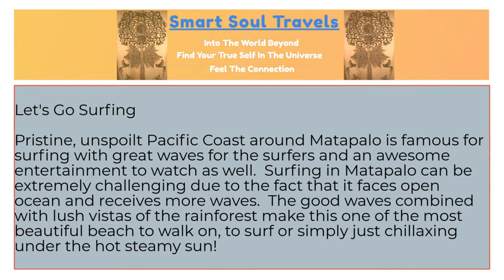Surfin' In The Pacific, Costa Rica: The Power Of The Waves !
May 2015, Osa Peninsula, Costa Rica -  If you want to feel the real power of the ocean, the thrill and dangerousness of the waves, to ride it or enjoy it,  this one's for you!!  Pristine, unspoiled Pacific Coast around Matapalo is famous for surfing with great waves for the newbies and the expert surfers and an awesome entertainment to watch as well.  Surfing in Matapalo can be extremely challenging due to the fact that it faces open ocean.